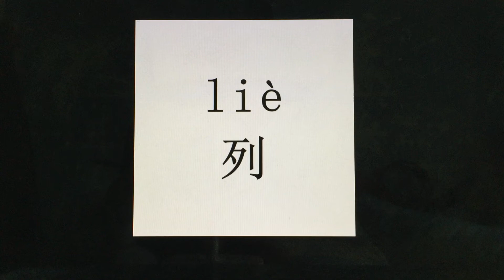How to pronounce 列（lie）/ ROW in Mandarin Chinese?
This video tells you how to pronounce 列（lie）/ ROW in Modern Standard Mandarin Chinese.